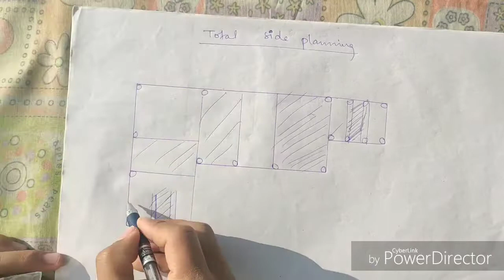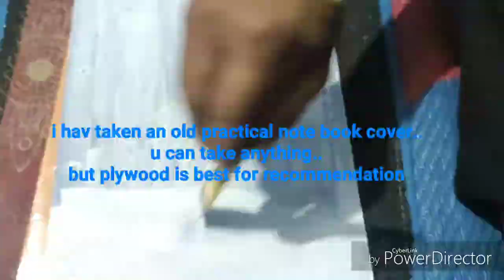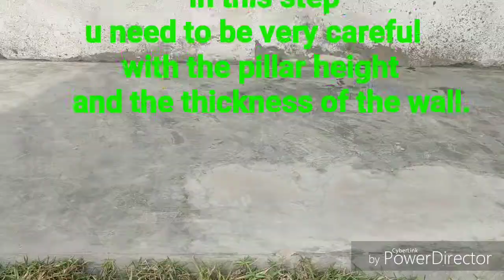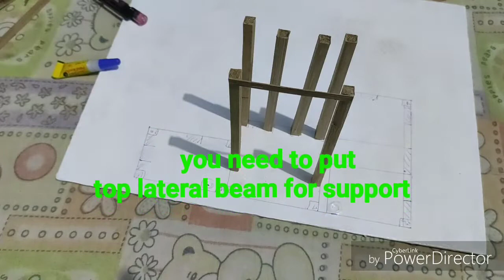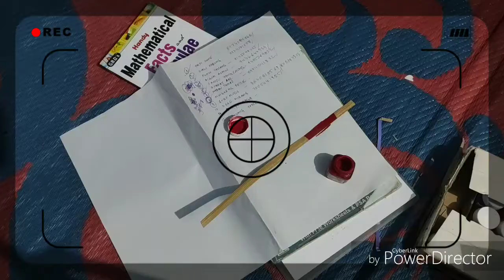Decorative craft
Here is a step for making a craft for this nation_wide